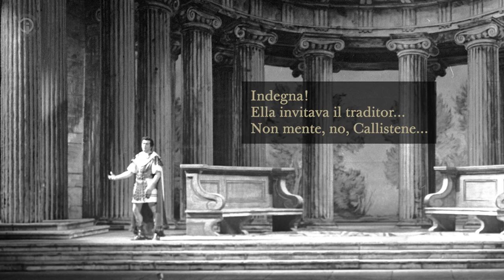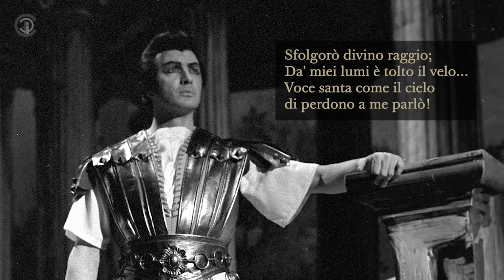Sfolgorò divino raggio - Franco Corelli (Poliuto Act 2 aria) 1960 La Scala LIVE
Gaetano Donizetti: Poliuto
Teatro alla Scala, December 7, 1960

Poliuto - Franco Corelli
Un cristiano - Virgilio Carbonari

Conductor: Antonino Votto

Stage director: Herbert Graf
Sets and costume designs: Nicola Benois
Photos by Erio Piccagliani

00:00 Veleno è l'aura ch'io respiro!
02:36 Sfolgorò divino raggio